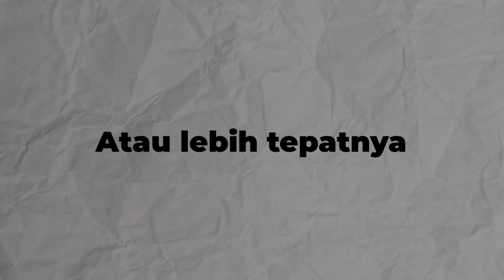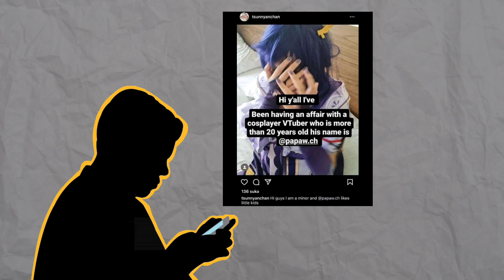Ada Apa Dengan "Tsunyanchan" ? Drama Cosplayer Terbaru !!!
beberapa video dan foto didalam video berikut bukan milik saya pribadi!!!
dan credit penuh saya sampaikan kepada owner nyaa

buat kalian yang pingin mimin bahas sesuatu, komen aja dibawah yah